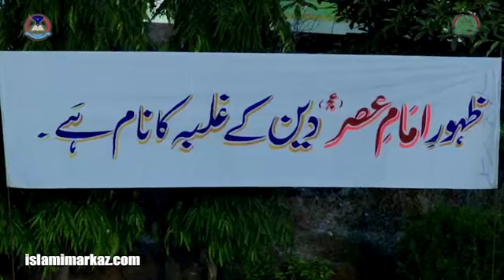Haqiqi Intizar or Haqiqi Muntazareen-e-Akhir uz Zaman a.s | Agha Syed Jawad Naqvi | 2016 | Lec#02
23rd May 2016
Haqiqi Intizar or Haqiqi Muntazareen-e-Akhir uz Zaman a.s
Subject: Maarif-e-Islami

Description: Held at Different Places in Lahore
Year: 2016
Location: Lahore